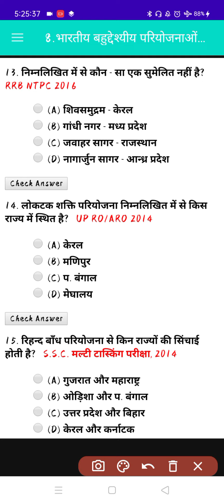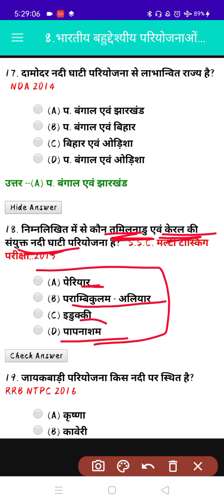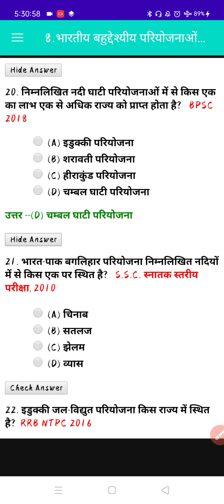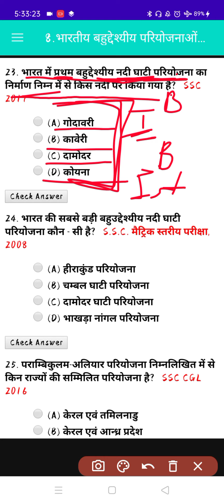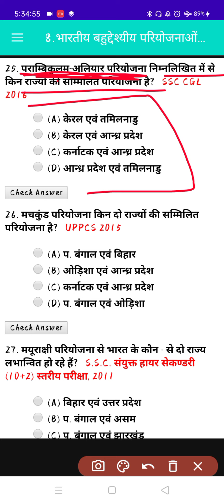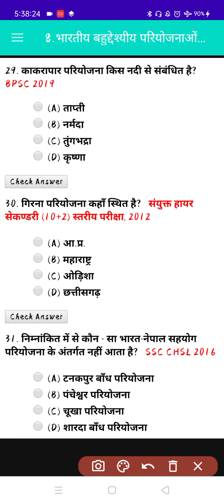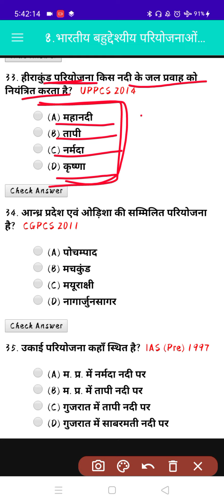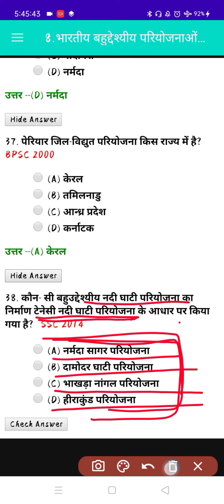भारतीय बहुउद्देशीय परियोजनाओ पर टॉप MCQs,Most Important Expected mcqs, Geography-Net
भारतीय बहुउद्देशीय परियोजनाओ पर टॉप MCQs

geography net exam preparation !

 geography net classes in hindi !

 SSC/HSSC/GROUP-D

CHSL/CGL/CET

MOST EXPECTED MCQs,

NTA UGC NET/CET/TET,

GEOGRAPHY EXAM TIER - 2,

MOST IMPORTANT EXPECTED QUESTIONS,